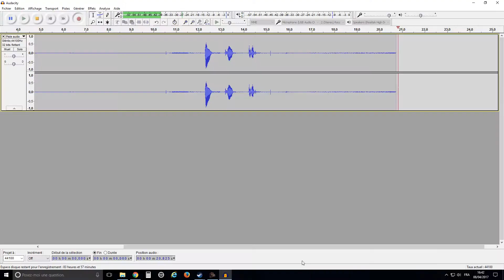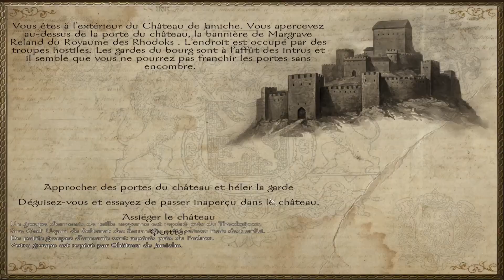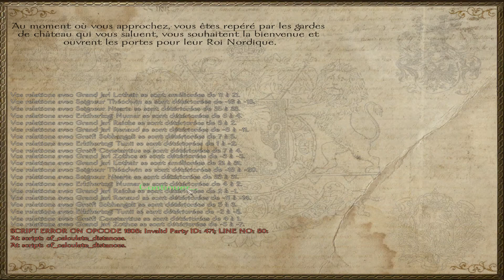LES 3 CHATEAUX - Nova Aetas - Mount and Blade Warband FR - Episode 25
Warband est une extension pour Mount & Blade, le jeu de rôle/action sur PC, jouable sans le jeu de base. Le mode multijoueur fait son apparition, permettant à 64 joueurs et plus de s'affronter sur la même carte. Des améliorations graphiques sont également à noter de même qu'une meilleure physique pour la gestion des coups.

Nova Aetas est un mod de Mount&Blade : Warband se déroulant dans le monde de Calradia, mais à une époque postérieure à celle du jeu original. L'ancien monde médiéval s'évanouit et une nouvelle ère s'élève pour le joueur. Nova Aetas signifie « Nouvelle ère » en latin, et les principaux objectifs du mod sont réalisme (crédibilité) et jouabilité approfondie. La partie « civile » du jeu est également prise en compte, et ainsi la gestion et la construction seront primordiaux pour votre partie.

Nous sommes en 1423, plus de mille ans après la chute du grand Empire. Une nouvelle ère a commencé à Calradia. Les savants ont trouvé de nouvelles voies pour rassembler la connaissance, les rois pour gagner et se maintenir au pouvoir, les marchands pour devenir plus riches et influents. Le Khanat khergit autrefois si craint à présent s'effrite. Et pourtant les royaumes de Calradia s'affrontent les uns les autres, négligeant le danger qui rôde à l'est.
Les Âges sombres ont pris fin. Il est temps pour nous de s'illuminer et la Renaissance a commencé ! C'est une époque de résurrection ! Les sources classiques nous apprennent comment optimiser l'architecture, les arts, les sciences et la musique nous laissent exprimer nos idées philosophiques, nos vues et nos opinions.

Durant les dernières décennies, le puissant Royaume des Nords s'est effondré. L'amertume, la colère et la division religieuse prédominent. Un homme se lèvera-t-il d'entre ses pairs pour unifier le peuple des Nords sous une bannière, avec un roi et une foi uniques à nouveau ? Cet homme sera-t-il capable et... sera-t-il chrétien ou païen ?

Plus encore, un ancien empire presque oublié et condamné à être un lieu isolé, l'Empire mithridien, s'apprête à rendre son dernier souffle. Le Grand Schisme entre l'Empereur et le Pape de 1054, a laissé un héritage de méfiance et de polémiques. Mais l'Empereur est maintenant en grand besoin d'aide de la part de ces nations occidentales. Les musulmans sont presque invincibles. Est-ce-que cet ancien empire, autrefois appelé l'Empire calradique, pourra continuer à survivre ?

Le Sultan Abldulhamid a promut un décret qui interdit à tout chrétien d'entrer dans la Cité Sainte de Hierosolyma sans la permission du maire local. Ceci a causé un choc et une profonde vexation dans le monde chrétien. Comment le pape à Aldurias réagira-t-il ?

Depuis les premières années de ce siècle, de riches marchands ont ressuscité la ville oubliée de Zendar. Le Doge dirige cette république marchande. Le port de la cité est la porte vers l'ouest. Des explorateurs ont fait les plus grandes découvertes de cette époque ! Il y a bien plus que Calradia, il y a une terre à l'ouest ? Ceci a fait de Zenda l'une des cités les plus prospères du monde !

Il est temps pour vous de commencer votre aventure.